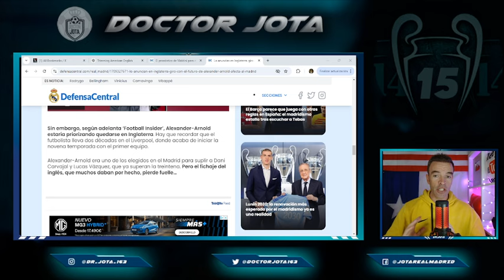¡NO ME LO PUEDO CREER! | VUELCO TOTAL en el fichaje de Alexander Arnold Trent